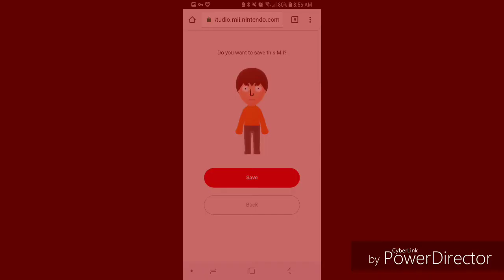Liar, Liar, Pants on Fire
As usual, Bernard tries to take Harry's chocolate and makes a sentence error, Harry corrects him with "pants on fire". But I think it's more than that.

Audio belongs to Nickelodeon